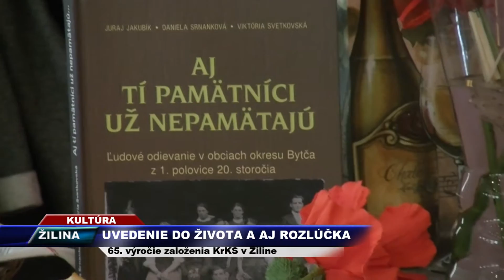TV SEVERKA Kroje z Bytče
Uvedenie do života a aj rozlúčka.
ŽILINA. Publikáciu pokrstili etnológ Juraj Jakubík mladší a primátor mesta Bytča Miroslav Minarčík a to originálne vodou z potoka Petrovička.